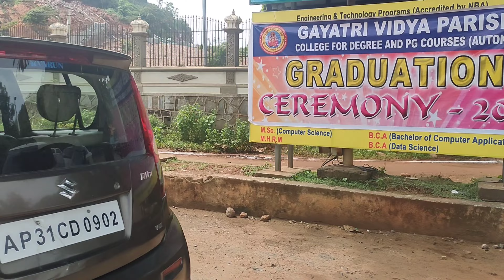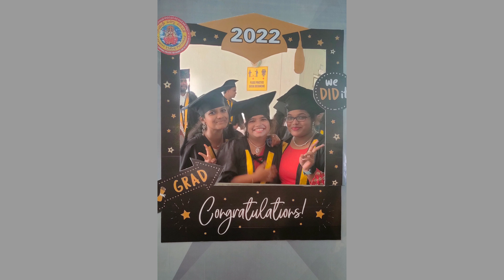My College Graduation Ceremony 🎓 Meet my friend's#college